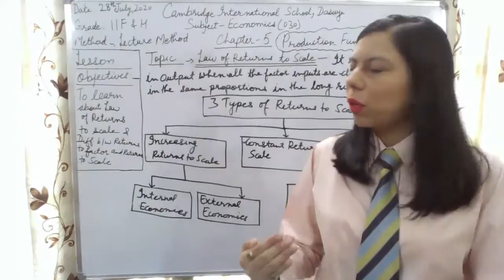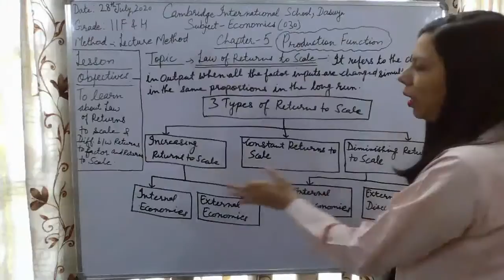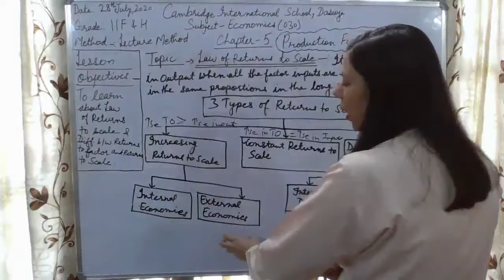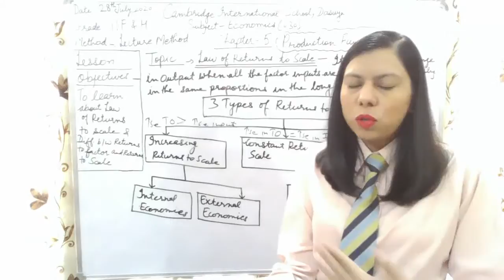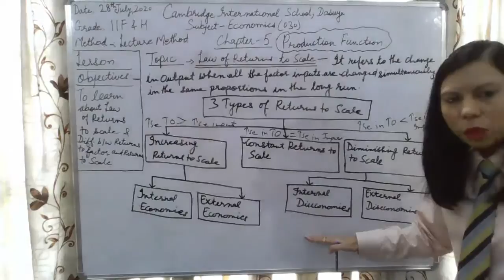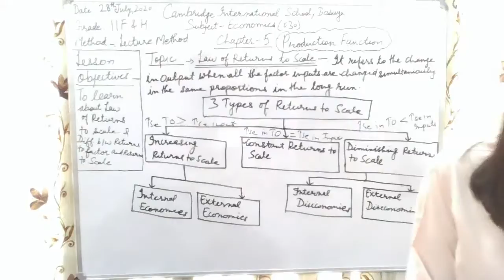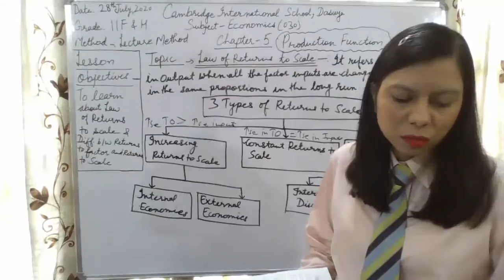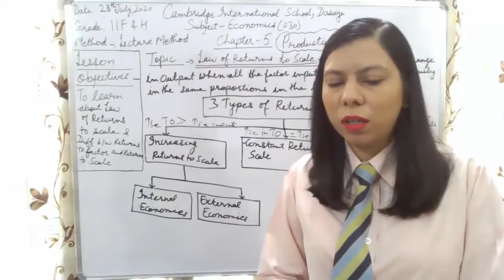Grade_11_Economics_Part-B_Chapter-5_Production Function_Part-5_28_07_2020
Grade 11 Economics Part-B  Chapter-5 Production Function Part-5